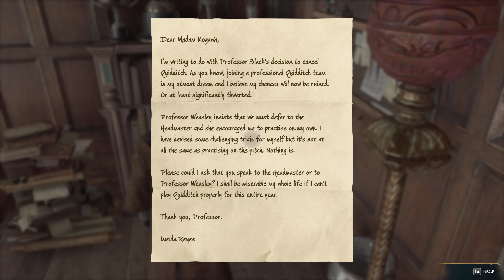Hogwarts Legacy Walkthrough - Part 15 - Beast Class - No Commentary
Recorded on PC, 1440p 60 FPS